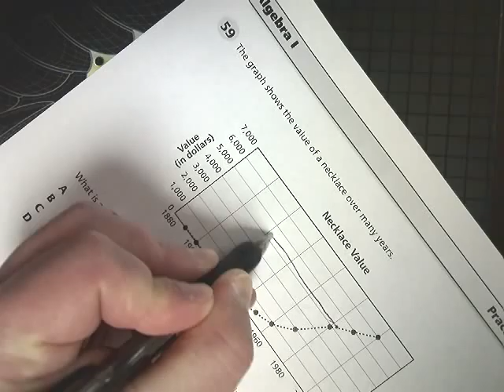Question 59 - Tennessee EOC Algebra 1 Practice Test